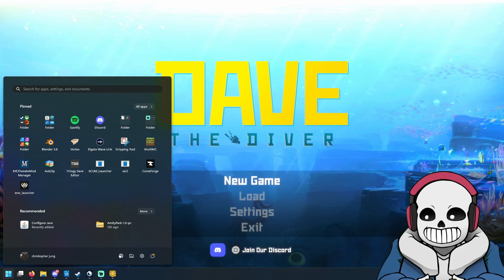DAY 1 OF MY NEW JOB AS DAVE THE DIVER!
Watch me live on Twitch ::10am cst every Friday!